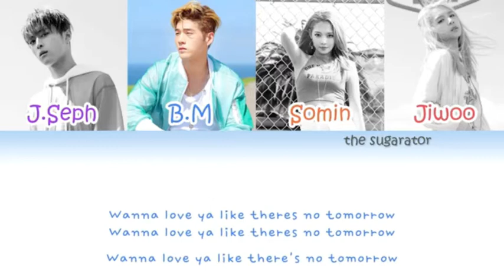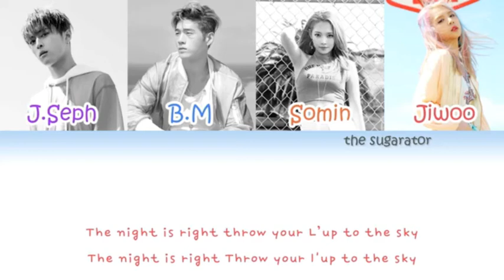【Dance Audio】 K.A.R.D - Hola Hola (short ver.) mp3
Let's Dance♡

2番をカットしてます